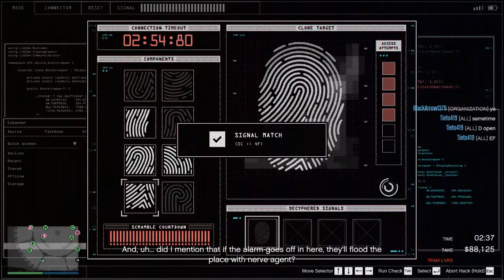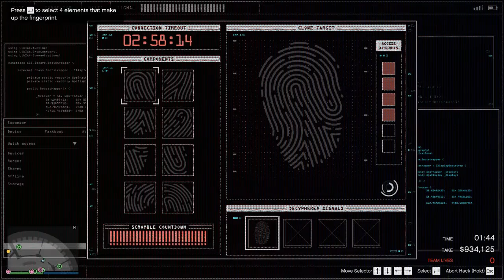Gta v Casino when you play with Nope and make You get killed